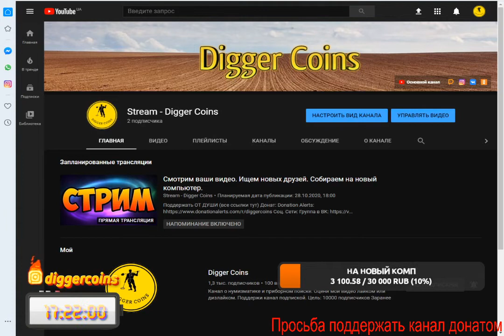Новый канал // Стримы будут?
Поддержать ОТ ДУШИ:
 Соц. Сети:
 Группа в ВК: